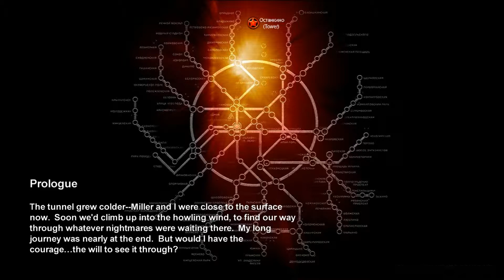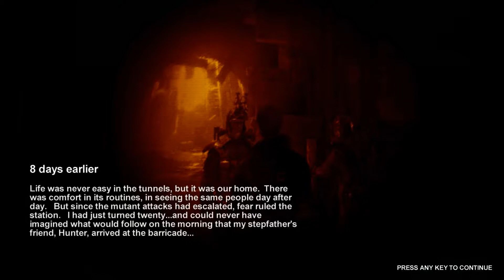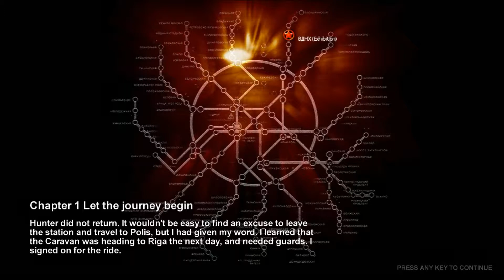Let's Play Metro 2033 - 1 - Intro & Prologue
Welcome to the Metro viewers, where monsters and mutants vie with humanity itself as humankind's greatest enemy. This sets the stage for the rest of an incredibly immersive, if somewhat flawed game with wonderful atmosphere and great graphics for its time.